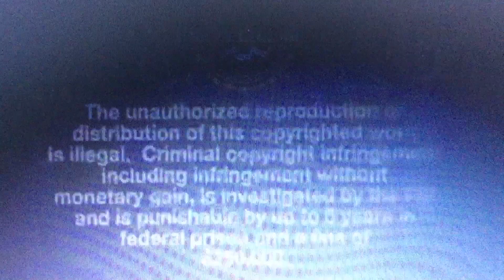Opening to Spider-Man 3 2007 DVD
Here’s the Opening:
1. Sony Pictures Home Entertainment Logo
2. Spider-Man 3 2007 DVD Main Menu
3. MPAA PG-13 Rating Screen
4. Sony Pictures FBI Warning Screen
5. Sony Pictures Warning/Attention Screen
6. The following Interviews & Commentaries... Screen
7. Columbia Pictures Logo
8. Marvel Logo